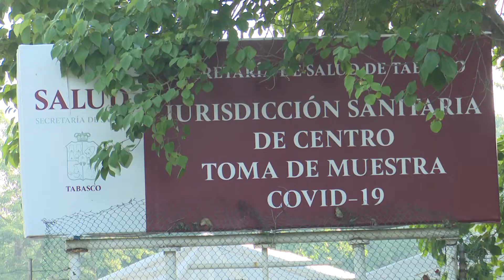Realizan pruebas de contagios, sin citas, en módulo del Parque Tabasco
Desde este lunes se toman muestras en el módulo de diagnóstico del Parque Tabasco, a quienes presentan algún síntoma o estuvieron en contacto con algún caso positivo de COVID-19. Ya no se requiere cita